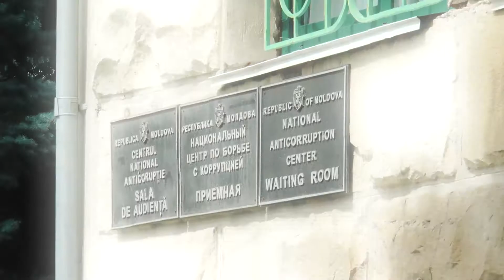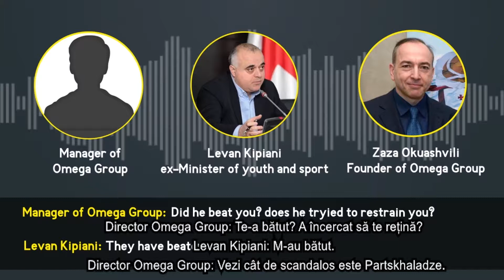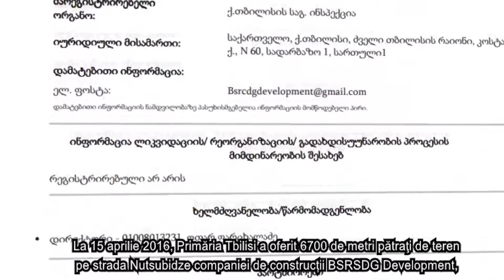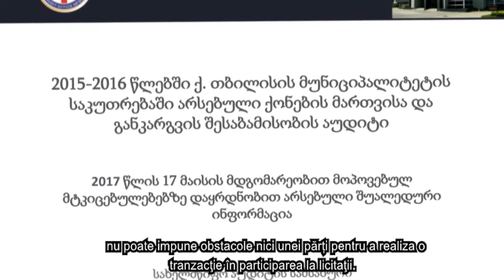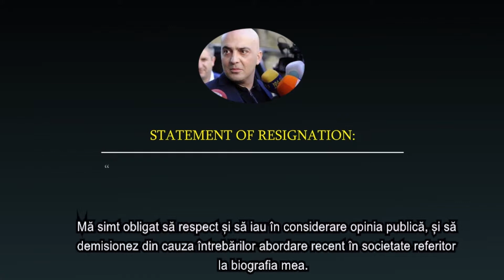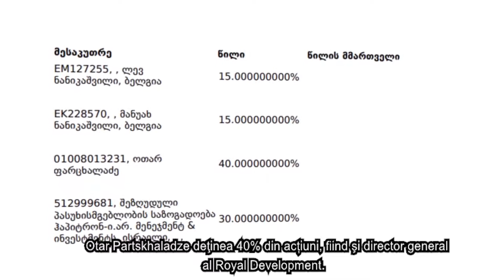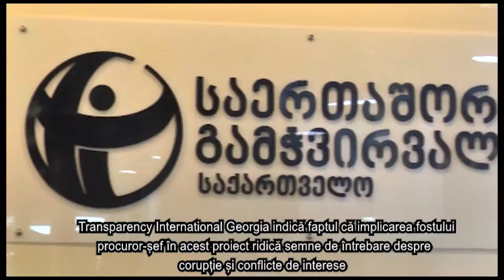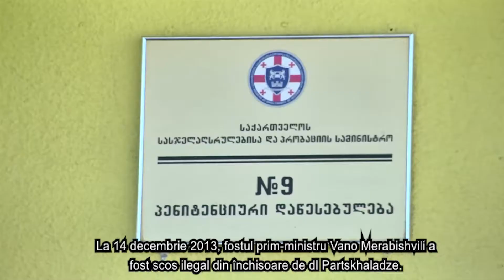Procurorul din umbră.